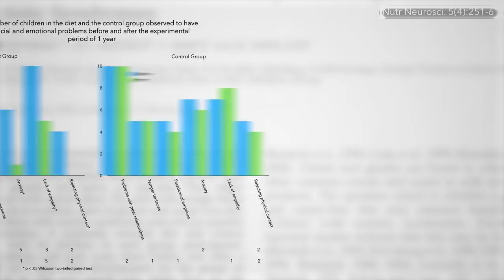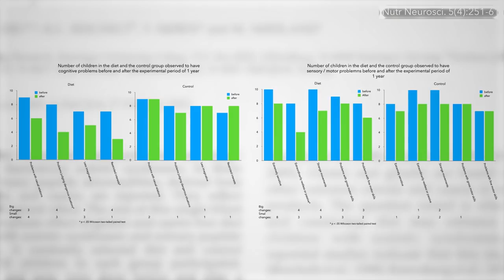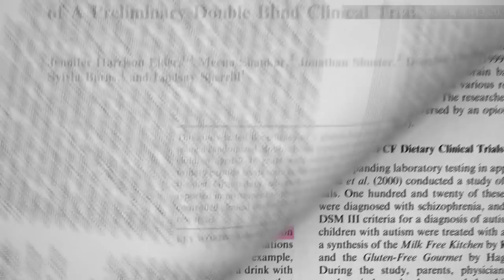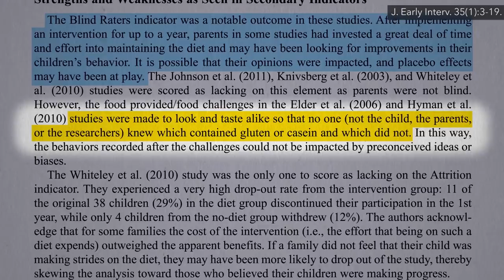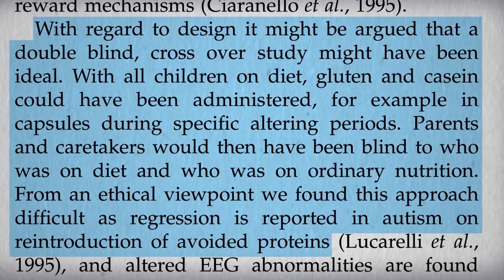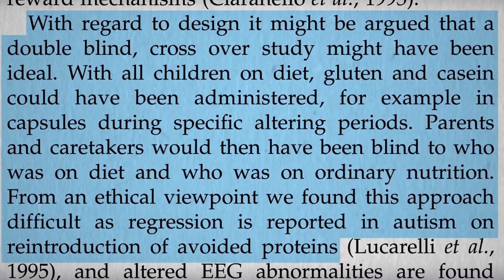Are Autism Diet Benefits Just a Placebo Effect?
The original randomized, controlled trials of gluten and casein-free diets may have been complicated by parental expectation bias.

This is the 4th video in a 6-part series on the role of gluten and dairy-free diets in the treatment of autism. Here are the first three:

For videos about gluten-free diets in general, see Is Gluten Sensitivity Real? and How to Diagnose Gluten Intolerance

Have a question about this video? and someone on the NutritionFacts.org team will try to answer it.

Want to get a list of links to all the scientific sources used in this video? You’ll also find a transcript and acknowledgements for the video, my blog and speaking tour schedule, and an easy way to search (by translated language even) through our videos spanning more than 2,000 health topics.

Image credit: Providence Doucet / unsplash